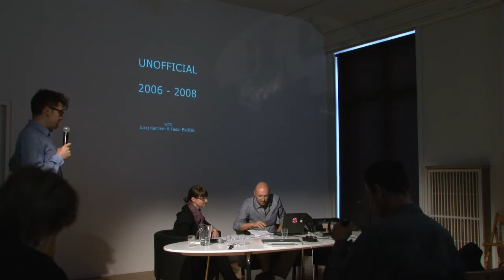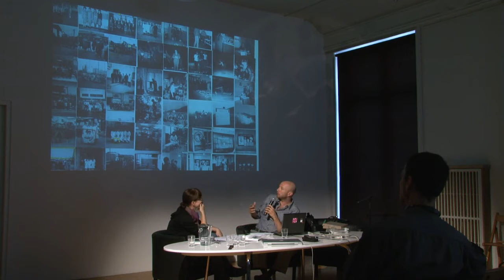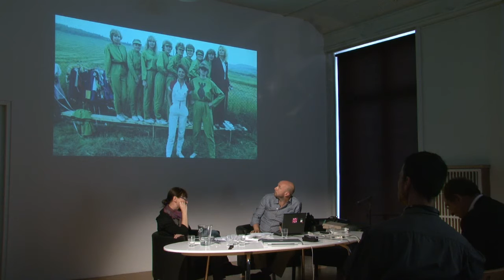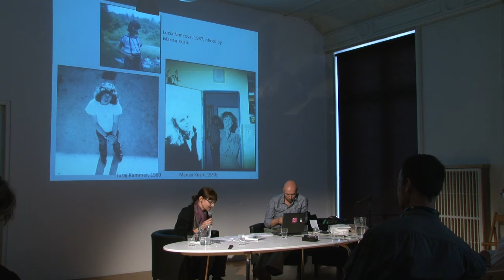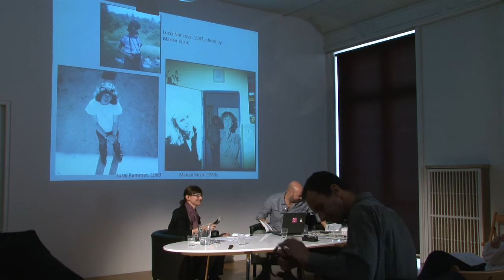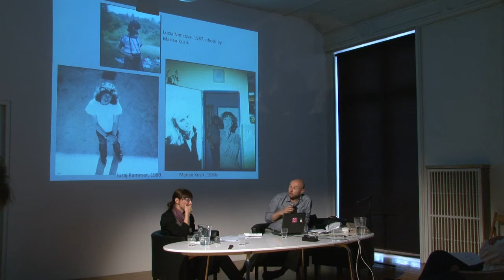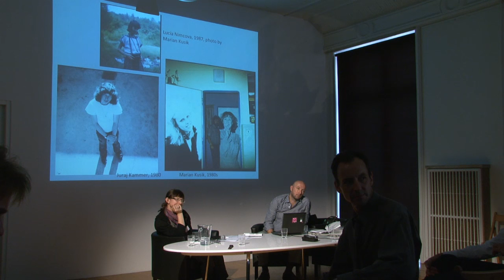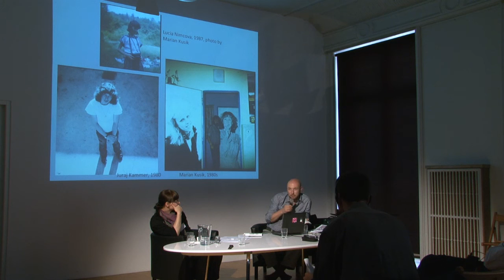APF: The Archive as Project/ conference - 21. Roman Babjak i Ewa Klekot (EN)